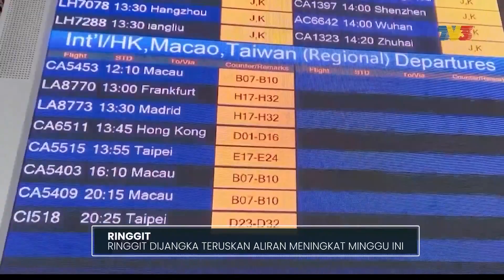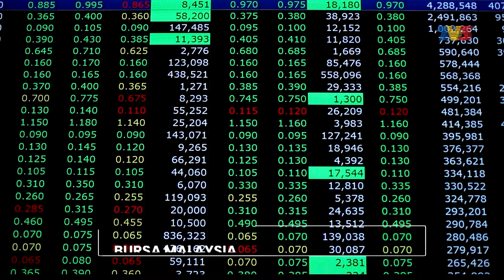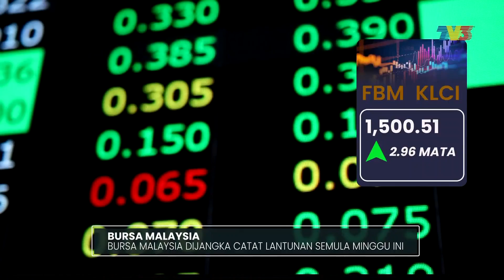Ringgit Dijangka Teruskan Aliran Meningkat Minggu Ini | Detik Niaga, 30 Januari 2022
Detik Niaga siaran Isnin, 30 Januari 2023 bersama penyampai Ezreena Amir Hamzah.

1. Ringgit Dijangka Teruskan Aliran Meningkat Minggu Ini - 00:00
2. Bursa Malaysia Dijangka Catat Lantunan Semula Minggu Ini - 01:21
3. Bursa Utama Asia Diniaga Pada Aliran Bercampur-Campur Pada Sesi Awal Dagangan - 02:22